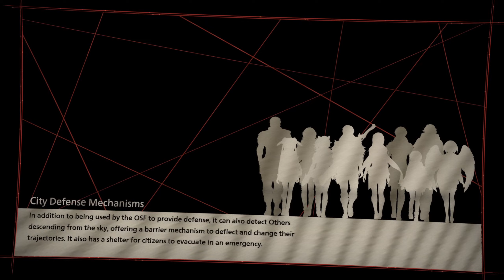Mayne Plays: Scarlet Nexus Pt. 23 - Into The Labyrinth! (1440p - No Commentary)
Scarlet Nexus, the latest Brain Punk Dystopian Action RPG from Bandai Namco. Set in the distant future, a hormone that's found in the human brain has led to Extra Sensory abilities manifesting in the population.  Soon, beings known as "Others" have been falling out of the sky with the intent of easing their pain...by ingesting brains!

A special task force named the Other Suppression Force (OSF) made up of individuals with Psionic abilities has been assembled to protect the population, and to eradicate the Others.

Do you enjoy Mayne Plays?